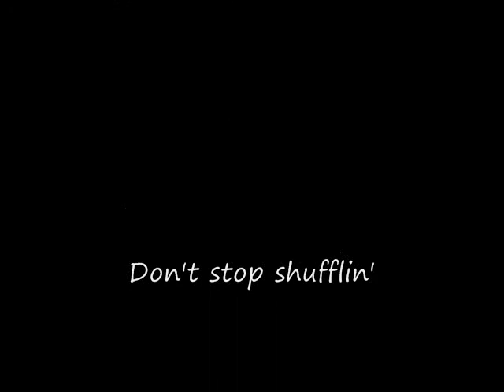NC-1E Weekend Update #3